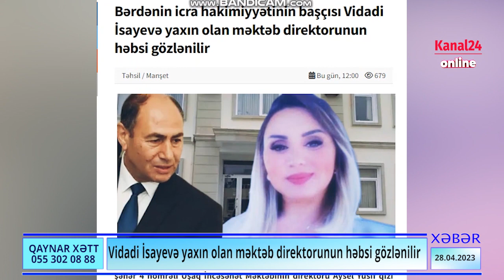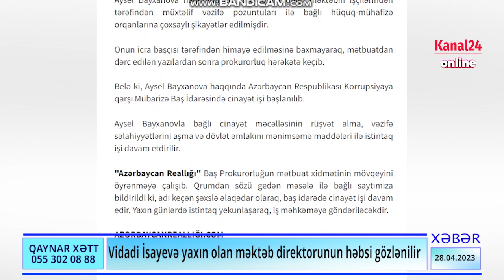Bərdənin icra hakimiyyətinin başçısı Vidadi İsayevə yaxın olan məktəb direktorunun həbsi gözlənilir